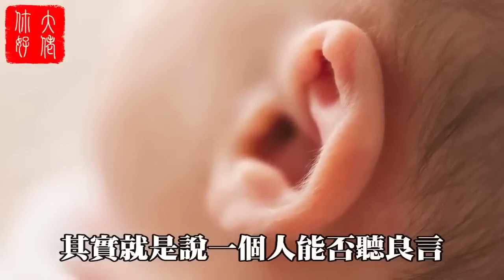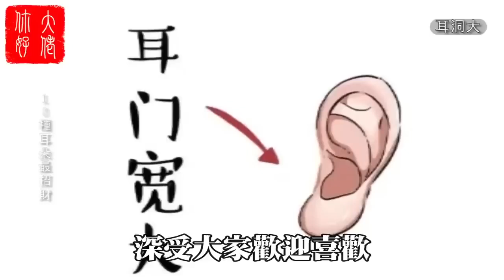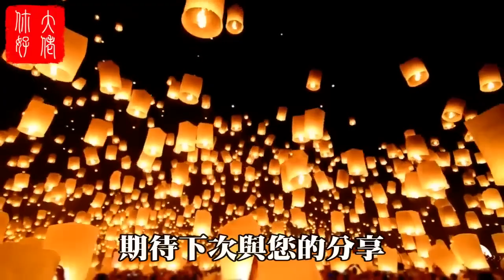耳朵不同命不同？「窮人耳」「富人耳」有啥區別？你的耳朵是啥樣